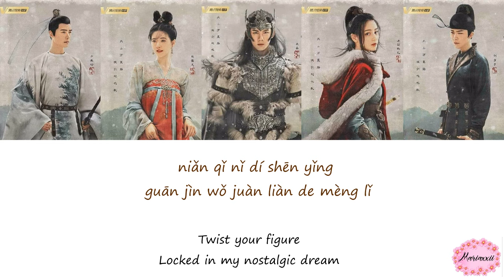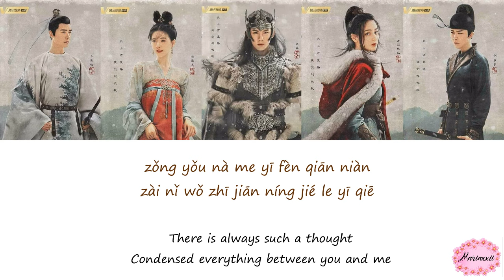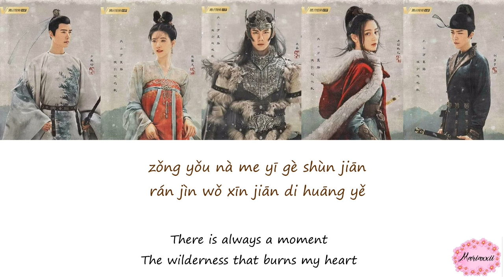Zhou Shen - Cocoon Lyrics [English & Pinyin] The Long Ballad OST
English: peachy butt